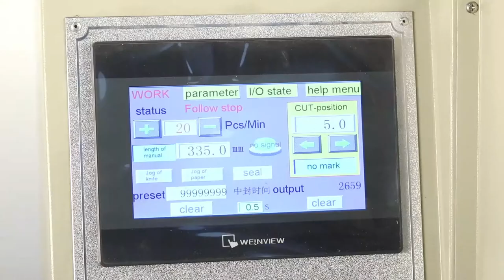disposable plastic cup automatic packaging machine with counter